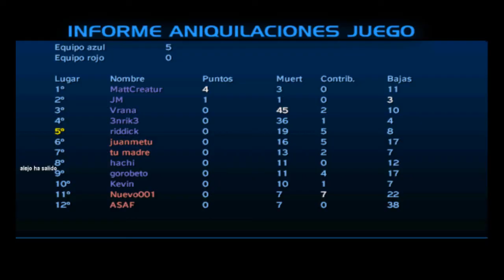Nueva intro + halo online.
Si quereis una intro como la mia aquí os dejo su canal